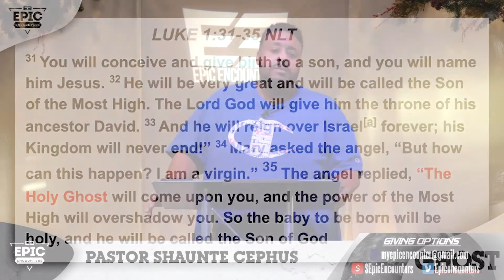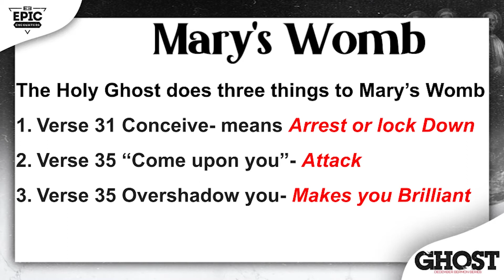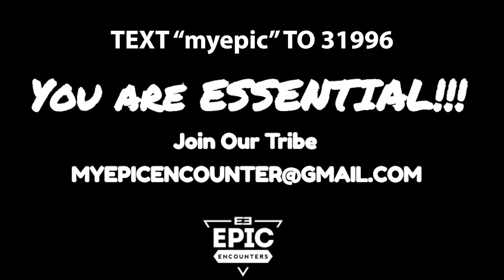"From The Womb To The Tomb" Pastor Shaunte Cephus 12.26.21